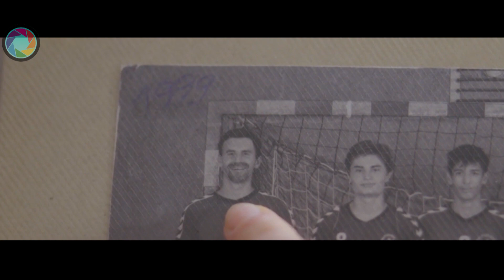When two men's train a giant fly to steal $500 Million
this is the short full recaps film - When two men's train a giant fly to steal $500 Million
Manu and Jean-gob, When simple-minded friends Jean-Gab and Manu find a giant fly trapped in the boot of a car, they decide to train it in the hope of making a ton of cash.